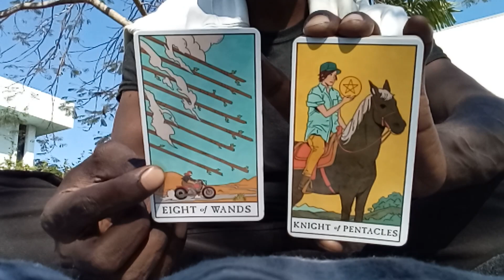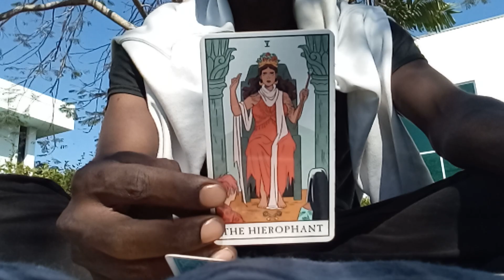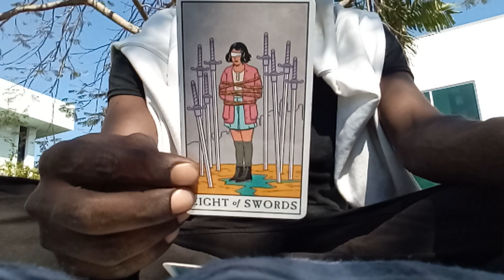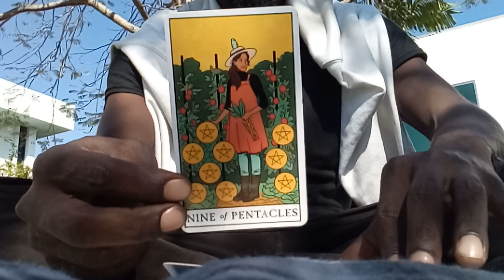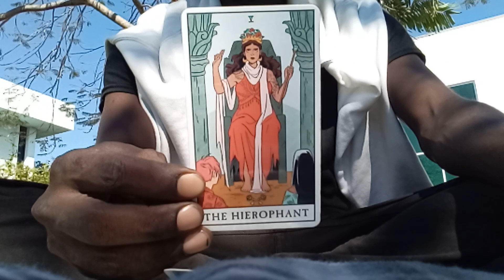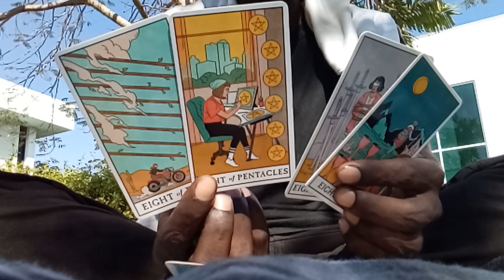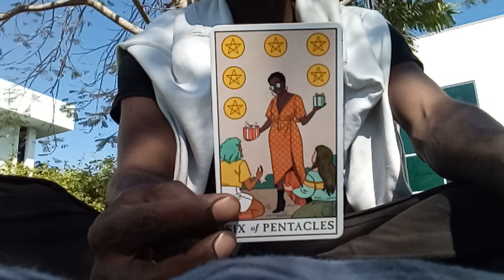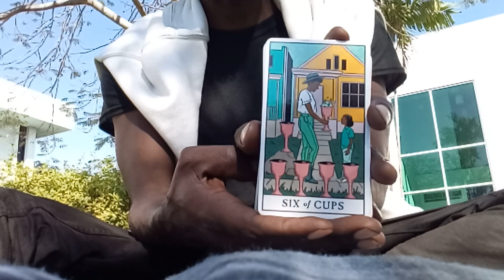🕊️GEMINI♊|🎭 "SPIRITUAL GUIDANCE"‼️ (CHANNELED TAROT LOVE MESSAGE)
ASE' 🧘🏿‍♂️